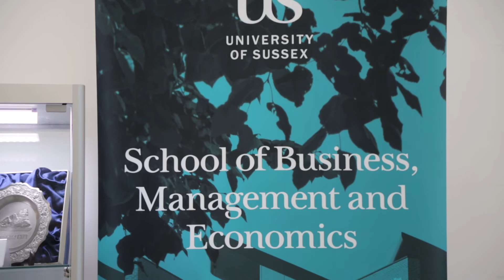What is 'econometrics'? Barry Reilly - Professor of Econometrics at Sussex University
Barry Reilly is currently a Professor of Econometrics at the University of Sussex.  He has previously held posts at the Economic and Social Research Institute (Dublin), University College Dublin, and at the University of St.Andrews.

Our new app is available for iOS and Android. Join a community where you can have fun playing the markets, easily learn and share insights in a risk-free way. Take charge. Make Change.